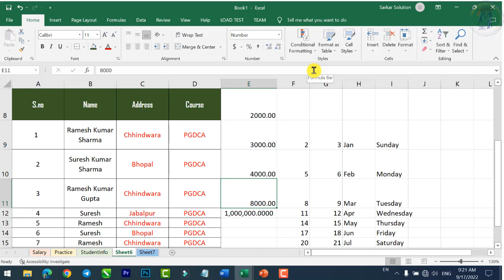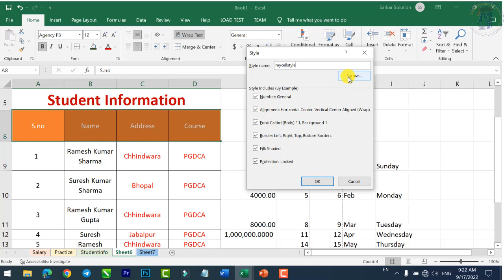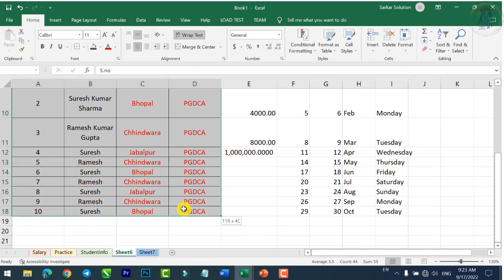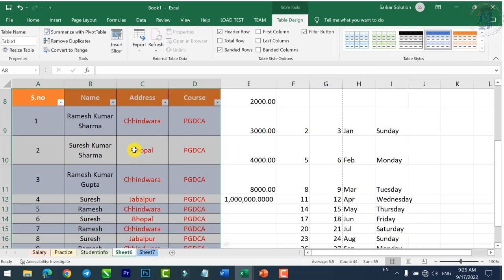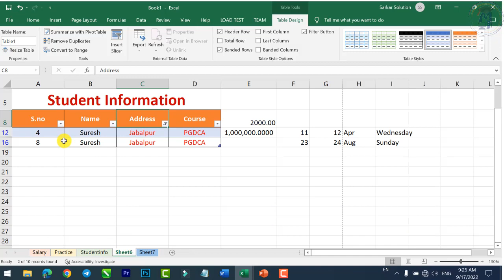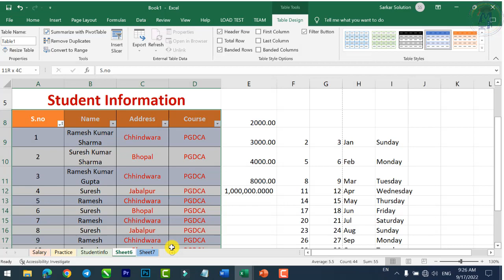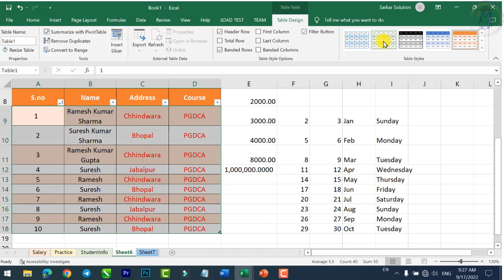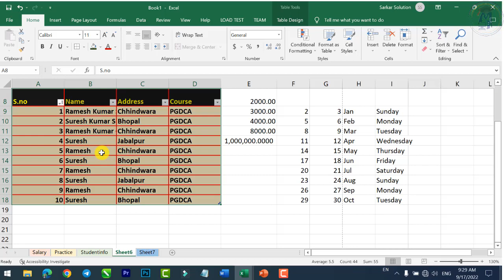How to Use Cell Style and Table Style in Excel Sheet | Cell Formatting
My Recording and Editing Software:-
1. Filmora
2. Camtasia

My Laptops:-
1.  Dell Inspiron 3501
2. Dell Vostro 3400

My Mic:-
1. Blue Snowball iCE USB Mic
2. Boya BYM1

Mic Stand and Pop Filter

My Graphics Pen Tablet For Writing on Laptop Screen:-
1. Wacom One by CTL-472/K0-CX
2. WACOM One by CTL-672/K0-CX

How to Use Cell Style and Table Style in Excel Sheet,
Cell Formatting,
Table Style Formatting,
ms excel practice sheet by arvind
ms excel practice sheet
ms excel
ms excel complete
ms excel interview questions and answers hindi
ms excel delhi police head constable
ms excel tutoring telugu
ms excel tutorial in hindi
ms excel table create
ms excel theory